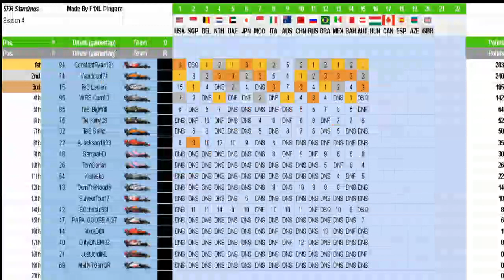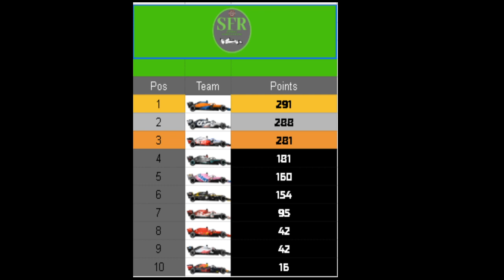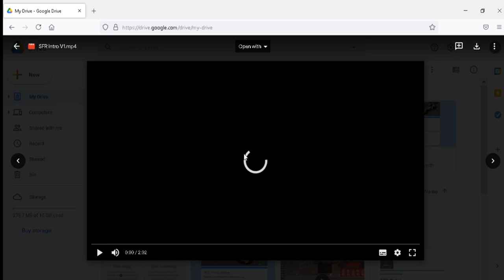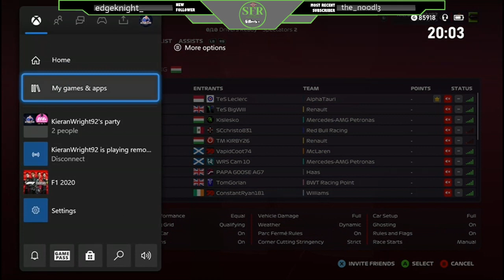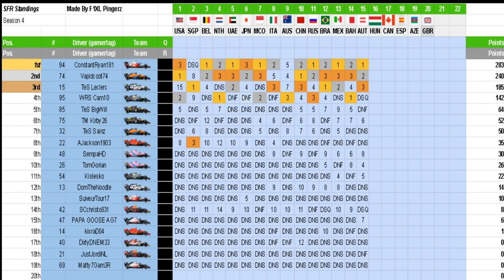SFR Season 4 // Round 16 // Hungary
Join KieranWright92 and TeS Swayze as they take you through the action from Round 16 of Season 4 at the Hungarian Grand Prix!